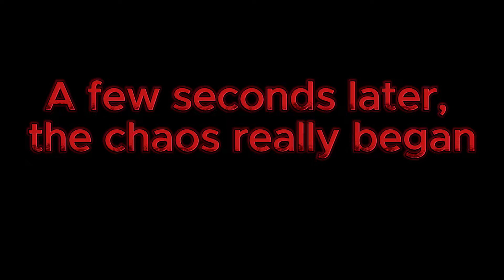First time in the ashlands, An Extravagant experience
Me and my brother's first expedition to The ashlands. Lots of fiends, a real Viking landing and lots of fighting just to have a party. Fantastically done 10/10 would highly recommend.